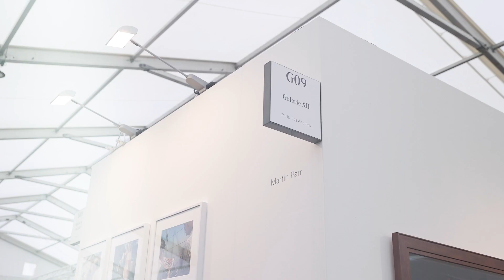Losberger De Boer - Photo London